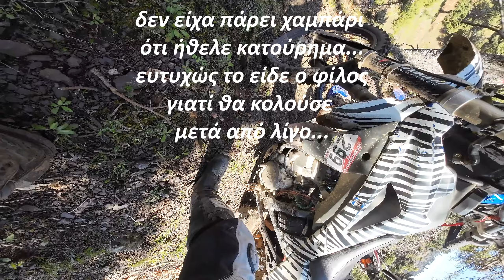ΕΝΤΟΥΡΟΒΟΛΤΑ ΨΑΧΝΑ ΕΥΒΟΙΑΣ 2024. 2ο ΜΕΡΟΣ . ΤΡΑΓΩΔΙΑ ΣΤΟ EXTREME